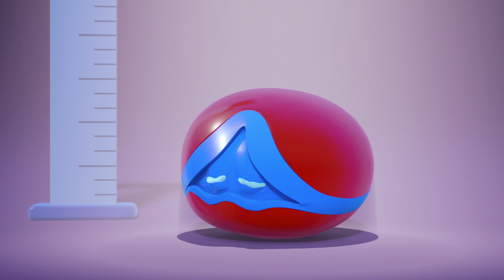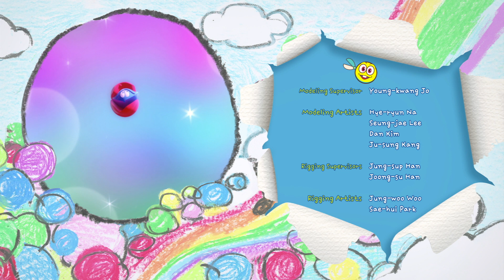Wonderballs: Funtastic PlayHouse | Squishy Running Balls | Funny Cartoons for Kids | Pretend Play